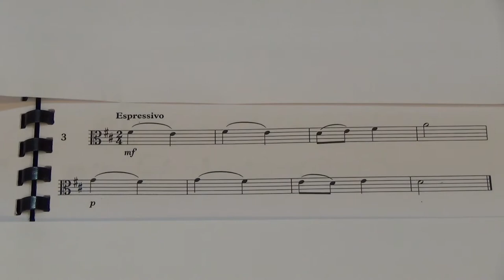Viola Grade 2 Sight Reading No 3 Espressivo